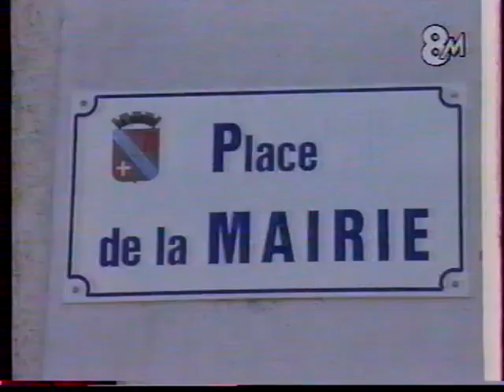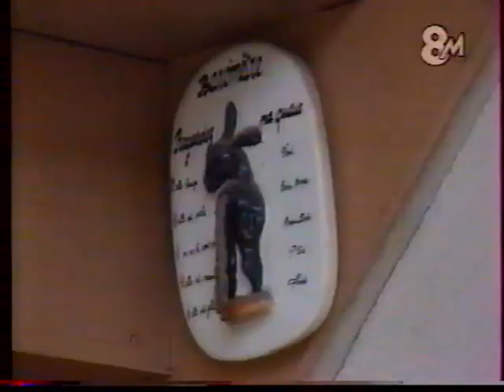Place du Village du 8 Mars 1997 (Commune de La Bâthie)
Emission de la place du village sur la commune de La Bâthie en date du 8 mars 1997.